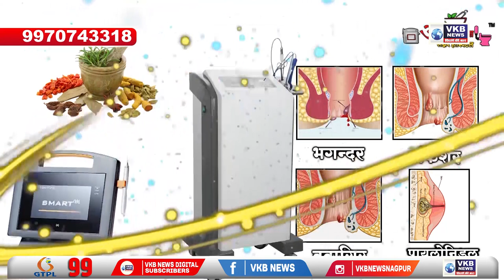नागपूर - खासदार तुमानेंनी घेतली मुख्यमंत्र्यांची भेट